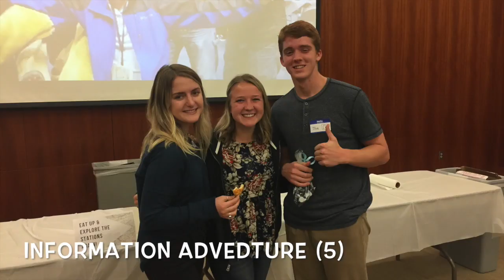My BYU experience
10- Marathon in BYU gear
10- Improv comedy show
10- women volleyball game
10- Dr.Hills campfire
10- country swing club (more than 2x)
10- BYU dancesport
10- Byu devine comedy
10- BYU noteworthy
10- Bean museum
5- Information adventure
5- college lecture (not in video)
2- farmers market
2-MOA cafe
2- sky room restaurant
2- BYU creamery (not in video)
2- blueline cafe (not in video)